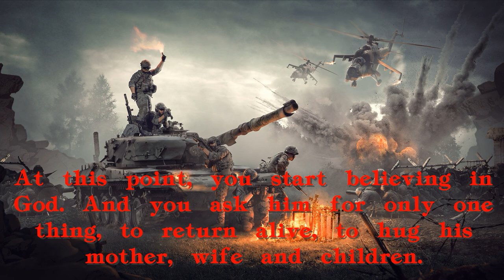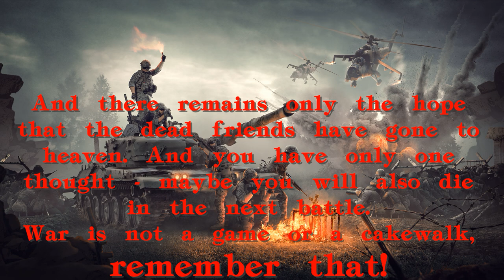One day at the war - music for any soul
This video is for those who think war is a cakewalk.  Music is in rock style with drums, guitars, voices and sounds of battle and with text story.
This is a big motivation for me.

The following music was used for this media project:
Music: One day of the Battle [instrumental, voices, rock] by Edvardas Sen